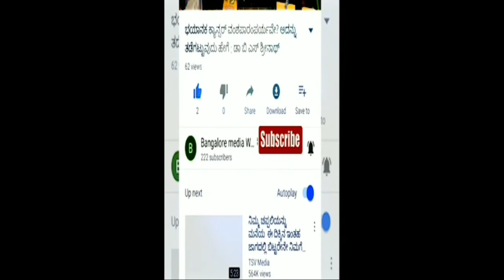ಮುಸ್ಲಿಂ ಚಾಲಕರಿಗೆ ಬಹಿಷ್ಕಾರ ಹಾಕಿದರೆ ಸಾರಿಗೆ ಉದ್ಯಮಕ್ಕೆ ಸಂಕಷ್ಟ#ನಟರಾಜ್ ಶರ್ಮಾಅಧ್ಯಕ್ಷರು ಖಾಸಗಿಬಸ್ ಮಾಲಿಕರ ಸಂಘ